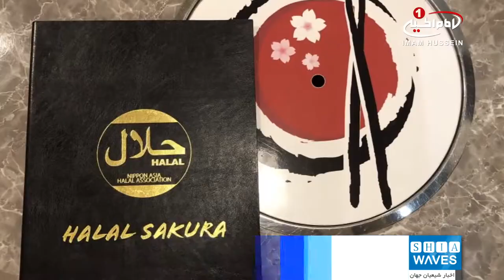اخذ گواهینامه حلال توسط یک فروشگاه زنجیره ای ژاپن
یک فروشگاه زنجیره ای بزرگ ژاپنی، گواهی نامه حلال دریافت می کند.
فروشگاه «فَمیلی مارت» دومین فروشگاه بزرگ ژاپنی که در سرتاسر جهان شعبات مختلفی دارد، به دنبال دریافت گواهینامه حلال است.
این فروشگاه اعلام کرده به تازگی گواهینامه حلال خود را از سازمان توسعه اسلامی مالزی (جکیم) دریافت کرده است.
به گفته مسئولان این فروشگاه، 108 محصول و کالای خوراکی در این فروشگاه مجوز حلال دارد و فهرست محصولات دارای گواهینامه حلال و اسلامی در این فروشگاه افزایش خواهد داشت.
این فروشگاه هدف خود را، ایجاد اعتماد در میان مشتریان مسلمان برای خرید محصولات خوراکی آماده مانند ساندویچ بیان کرده است.